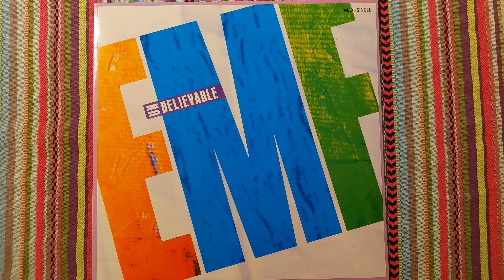Unbelivable (Cin City Sex Mix) - EMF [12" Vinyl Maxi Single]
Title: Unbelivable (Cin City Sex Mix)
Name: EMF
Year: 1990
Source: Original 12" Vinyl Maxi Single - Side A1
Quallity: Ultra clean